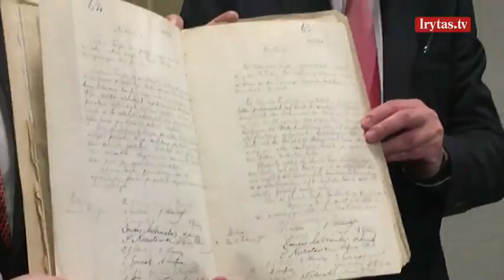Liudas Mažylis: „Kai milijonas sveikinasi, tai yra tikroji vertybė“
Tai, kas įdomu, kas sukrečia, pamoko ir kas svarbiausia vyksta mūsų šalyje būtent dabar. Nesuvaidintos istorijos, atviri pasakojimai ir netikėti pašnekovai laidoje „Vasara tiesiogiai“ kartu su Daiva Žeimyte.